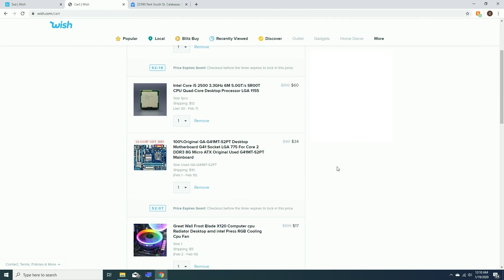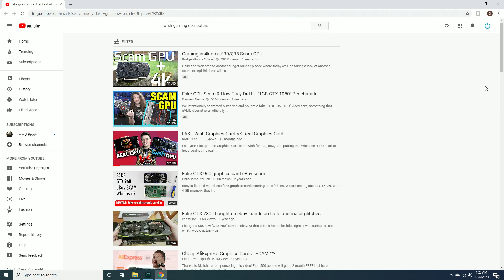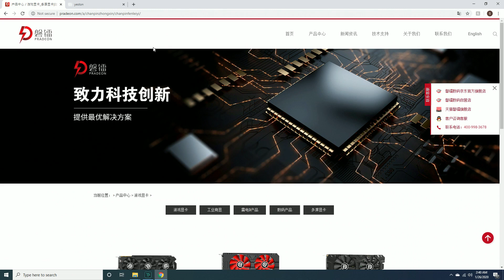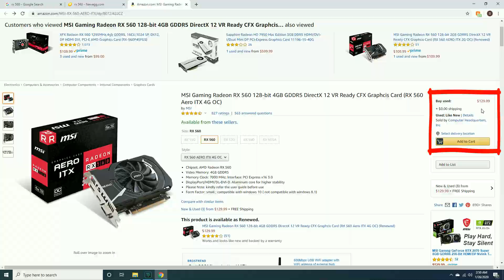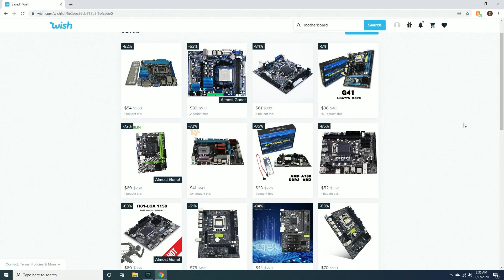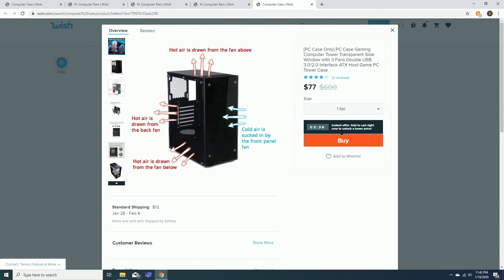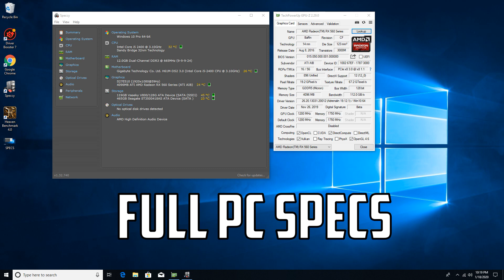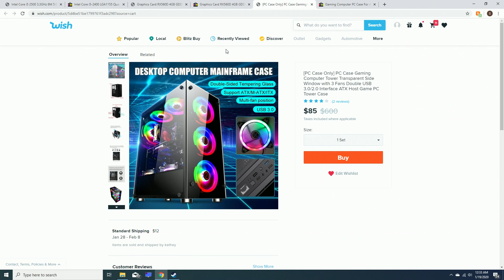WISH.COM BUDGET GAMING PC | FORTNITE VALORANT | CONSOLE CRUSHER - RX 560 i5 2400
***WISH.COM has a terrible reputation when it comes to GAMING PCs. In today's video, I challenged myself to build a POWERFUL budget gaming PC from WISH for around $300! The PC we built is able to run all of today's modern games, such as Fortnite, Call of Duty, Apex Legends, PUBG, and many more at HIGH FRAME RATES such as 144 FPS!

*RX 560 US VER. ($90)